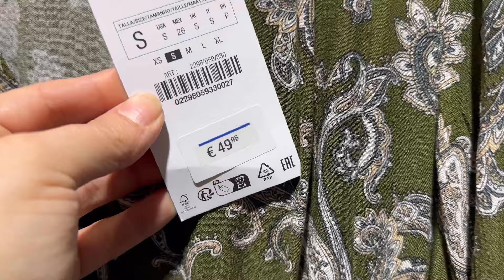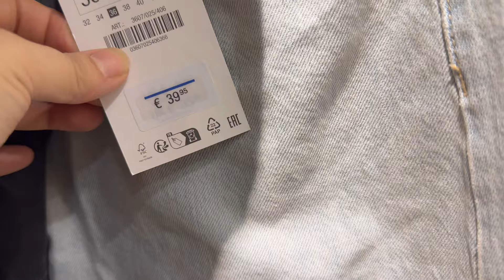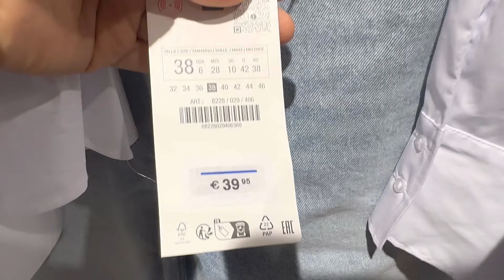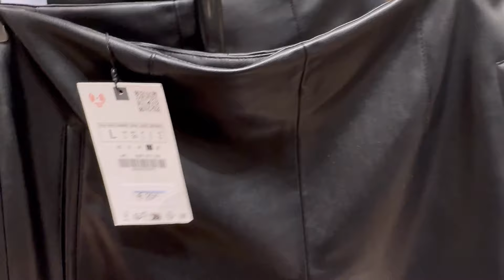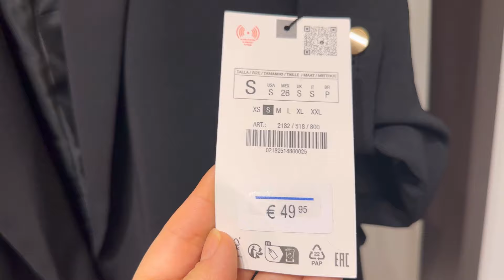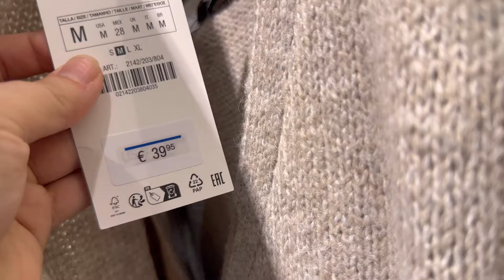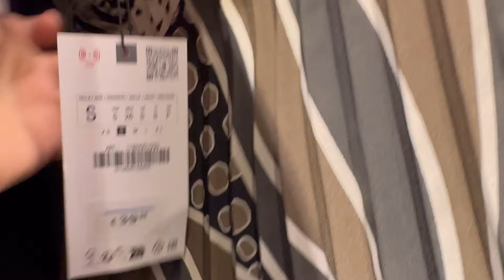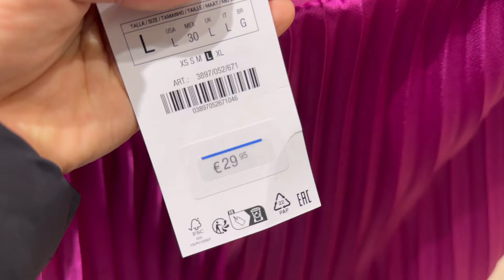ZARA Women’s New Collection / February 2024